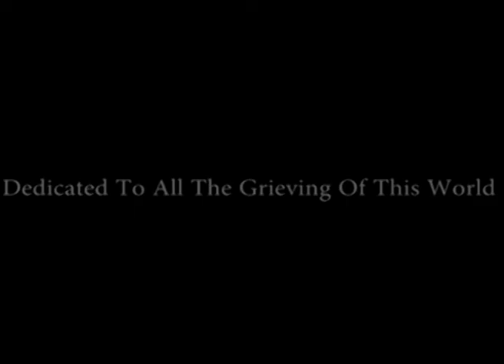Nemo Shaw Stop all the clocks